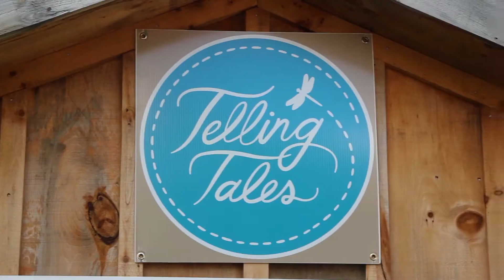Marz Sponsors Telling Tales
This year we were excited to support children's literacy by sponsoring the Telling Tales Festival!